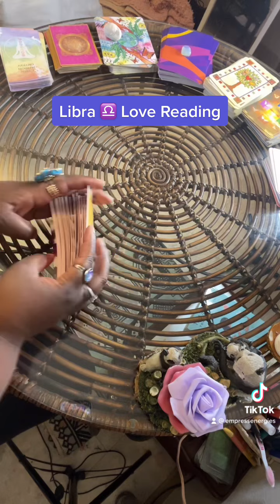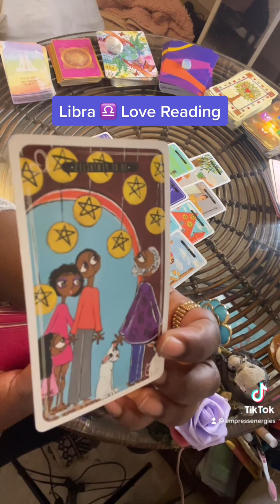Libra ♎️ LOVE ❤️ READING! You cant playing with SPIRIT! Its grtting serious now!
*Messenger ~Shanell Joy’ce (preferred method) but any method will work.

*Instagram ~Empressenergies

Joy’s Organic Love 💕
Body & Face Scrubs and Masks!
~Lemon, or Lime Scrubs~$7
~Mango Honey Scrubs~$8
~Tumeric Scrubs~$9
~Tumeric Face Masks~$10

I do this because I love you all! It’s a real spiritual gift that I take highly seriously! I appreciate you all & All that y’all do for me and my channel! ☺️😘

My daughter’s YouTube channel  see her do mukgangs, lots of crazy stories and all! Check her out!